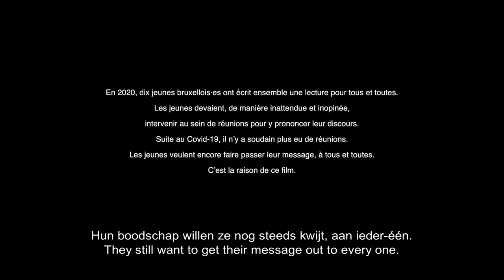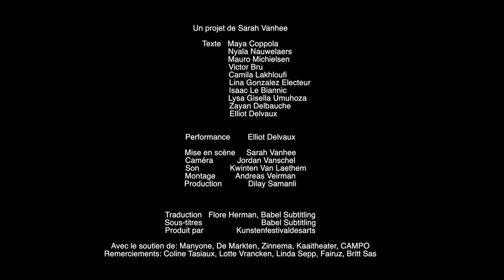Lecture For Every One-20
This is a lecture that was written for everyone by artist Sarah Vanhee and ten youngsters from Brussels: Maya Coppola, Nyala Nauwelaers, Mauro Michielsen, Victor Bru, Camila Lakhloufi, Lina Gonzalez Electeur, Isaac Le Biannic, Lysa Gisella Umuhoza, Zayan Delbauche, Elliot Delvaux.

They were unable to bring this Lecture For Every One-20 to you during the cancelled third part of our autumn program News From Home. So they made this video recording of their performance at Kaaistudio’s.